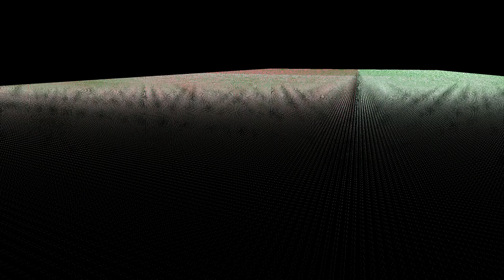Вершины кубов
GPU: Nvidia GeForce GT 1030 2 GB GDDR5
CPU: AMD Athlon II x4 645 AM3
RAM: 4 GB DDR3